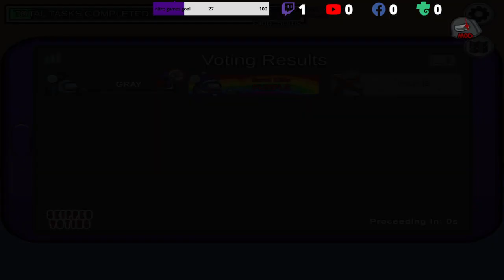funny among us games with mods plus bettercrewlink